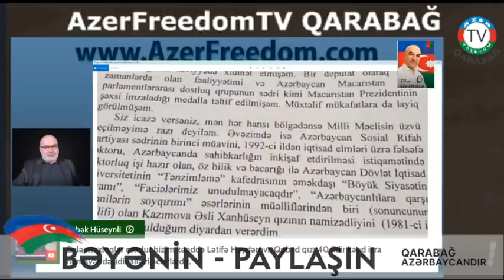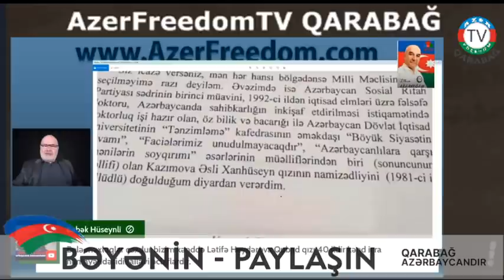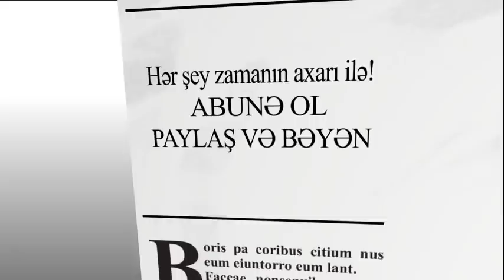Siz bu arvada oxşar məxluqun danışığından nə başa düşürsünüz? Kimdir bu, ziyalı yoxsa küçə adamı?